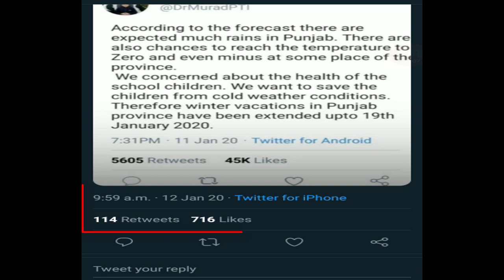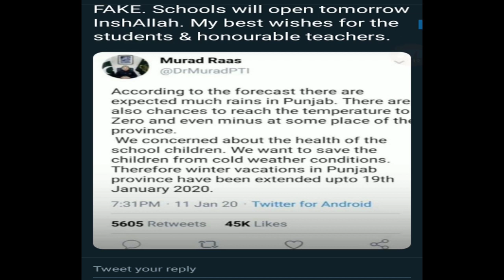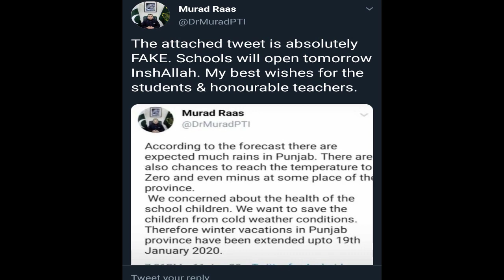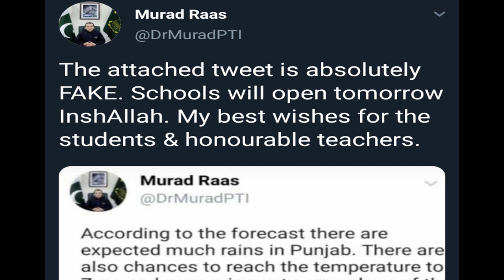winter vacation 2020 in Punjab extended Latest News | Winter vacations Extended Till 19 January?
Education Minister Murad Raas tweet about winter vacation 2020 in punjab extensiontill 19 january